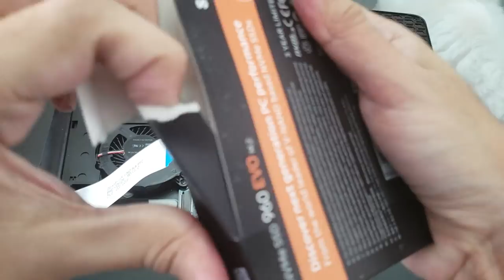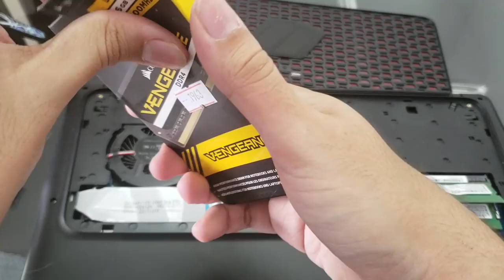TUNANDO MINHA MÁQUINA GAMER!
Neste vídeo vou ensinar como colocar mais RAM e SSD no notebook ODYSSEY! Quer saber mais sobre a linha Odyssey?

É nóixx!